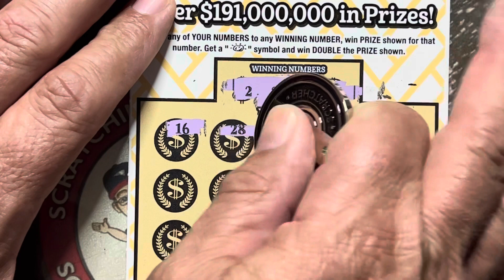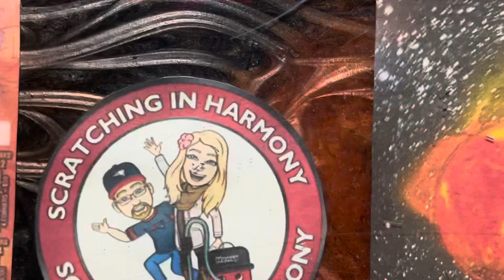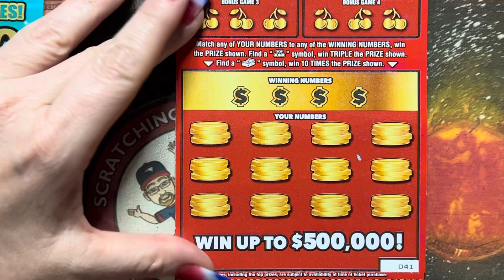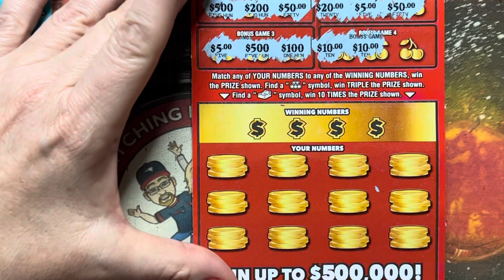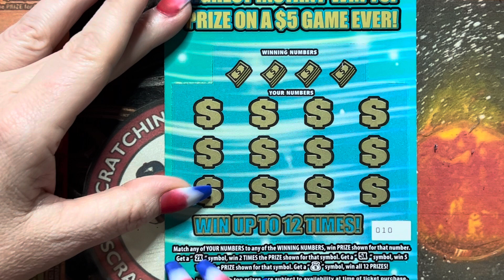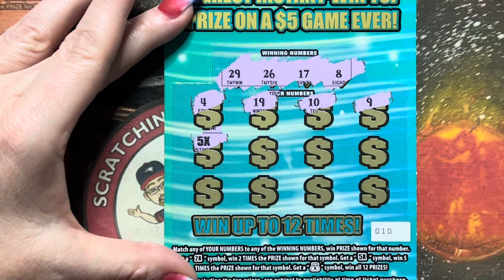Oooh a multiplier😳☘️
Searching Florida Lottery Jackpots!!!
Finley and Archie Wigglebutt Life

Share us out on the way to 3000 friends.✨🎯